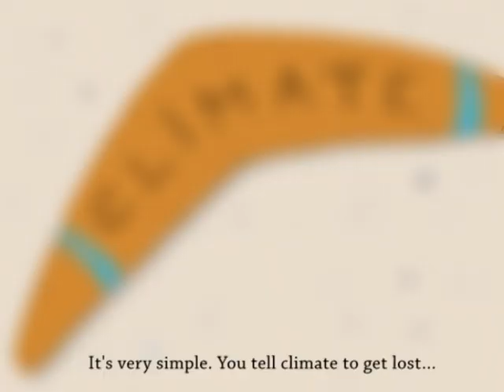Бумеранг / Boomerang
Климат ответит каждому. / Climate will respond to everybody.